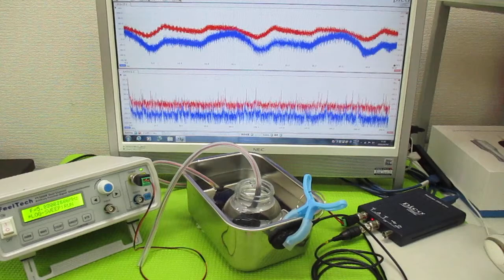音と超音波の組み合わせ技術 ultrasonic-labo